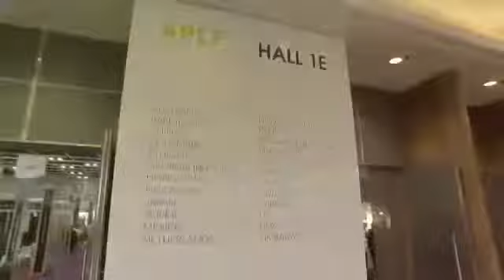5 September 2018